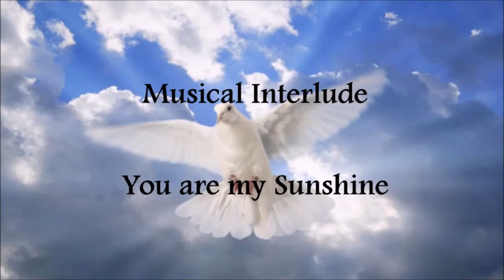John Chisholm Memorial Full